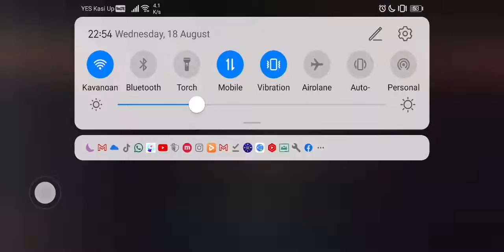So Addicted! WormsZone.io